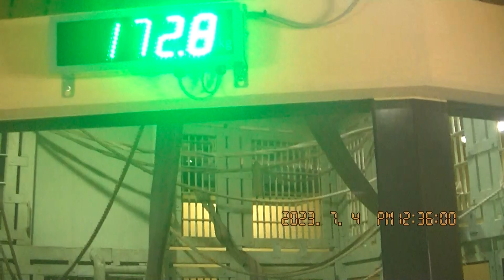モモタロウとキンタロウ 2023・7・4 その2